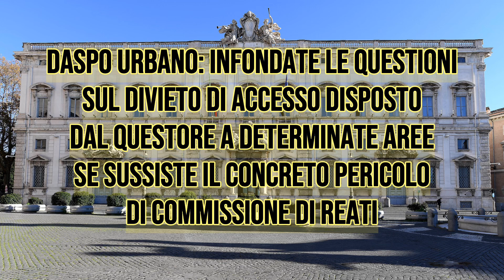“Daspo urbano” e divieto di accesso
È disponibile un nuovo mini-podcast della serie “Le sentenze della Corte in 3 minuti”, dedicato alla pronuncia 47 del 2024 (comunicato stampa del 25 marzo 2024) in cui la Corte ha  stabilito che non sono infondate le questioni sul divieto di accesso disposto dal questore a  determinate aree se sussiste il concreto pericolo di commissione di reati.